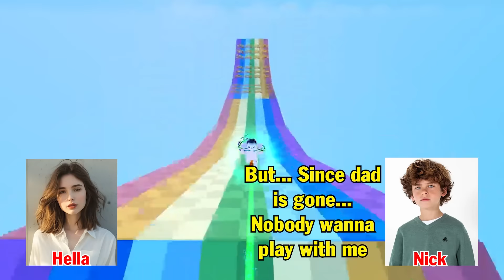TEXT To Speech Emoji Groupchat Conversations | They Don't Want To Talk To Me Because I'm A Bacon